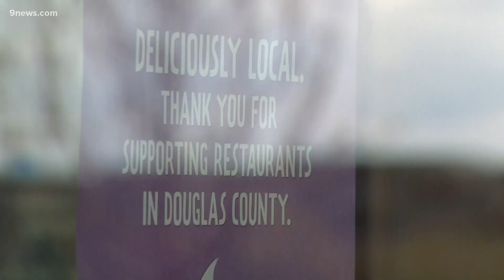Restaurants in Douglas County now operating at full capacity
Douglas County is one of a handful of counties around the state that has decided no additional COVID restrictions are needed after the state lifted its restrictions on April 16.

9NEWS (KUSA) is located in Denver, Colorado.